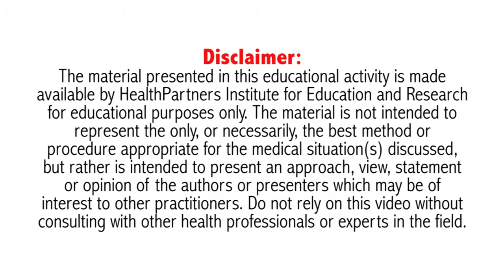Pre-Hospital Spinal Immobilization - Bjorn Peterson, MD